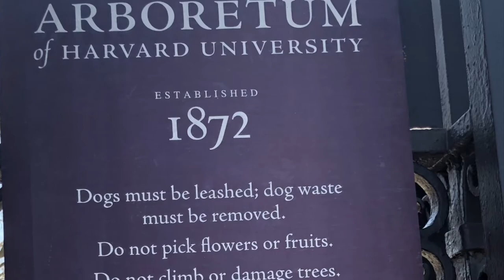Easter Sunday 2021#Arnold Arboretum Mission Hill Church